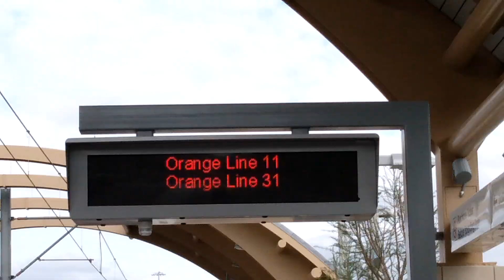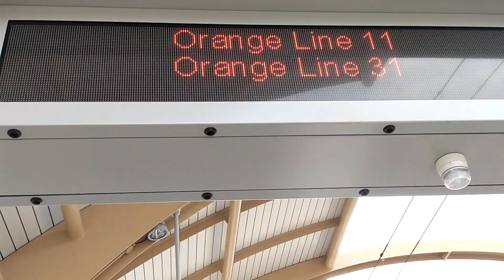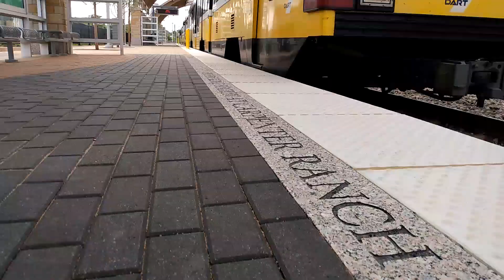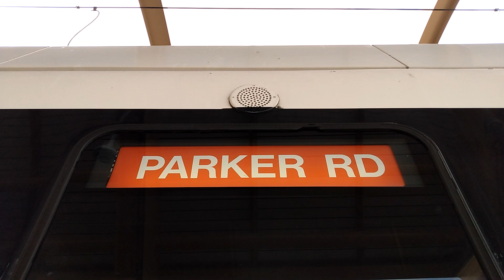Railfanning at DART's NEW Hidden Ridge Station! (New Textures, Signs, & Awesome Drivers!)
DART's new Hidden Ride Station has opened on Monday and finally I have gotten a chance to film at the station. Enjoy!